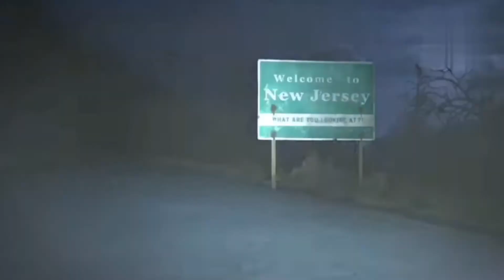Top Animated Movies | Part 2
Hello Everyone,